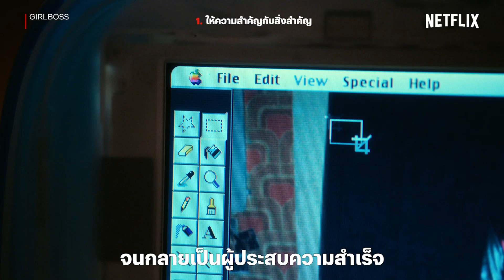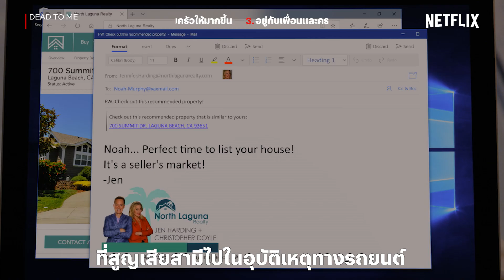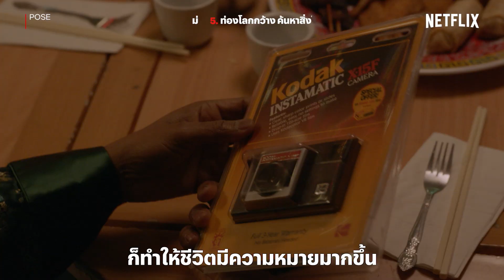youtube video #-4JL3xeVAro